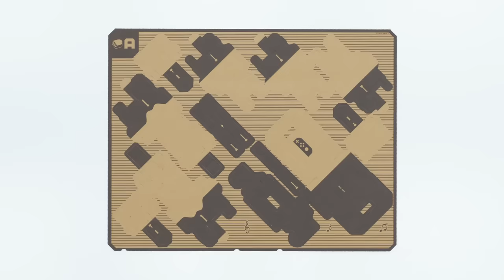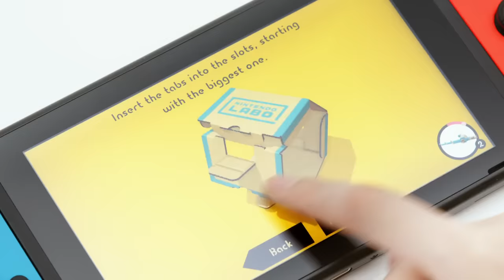Nintendo Labo - First Look Trailer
Nintendo Labo is a new line of interactive build-and-play experiences that combine DIY creations with the magic of Nintendo Switch. Available on April 20, 2018.